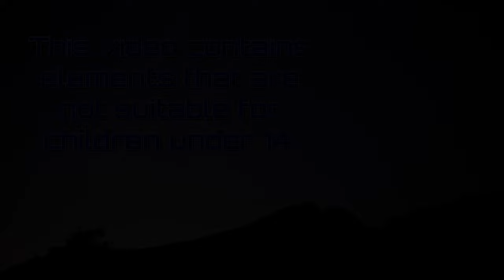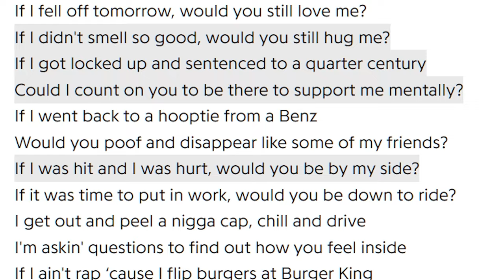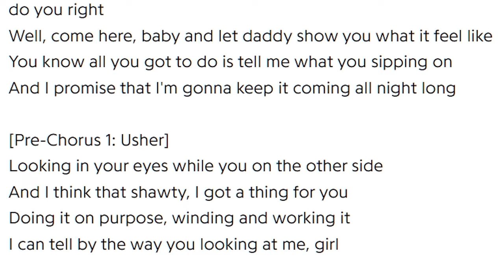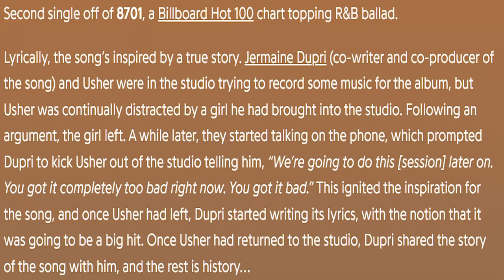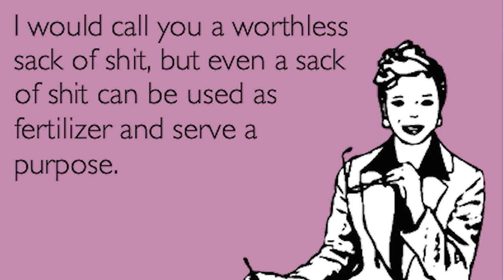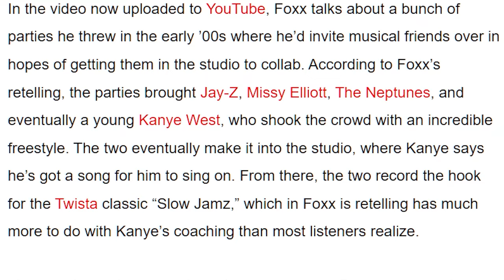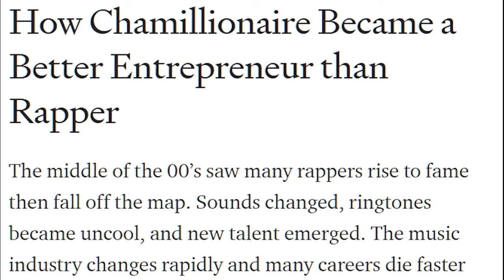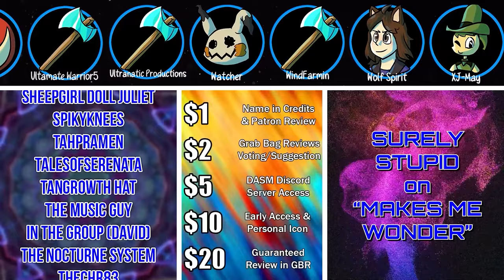Ranking EVERY #1 HIT of the 2000s from Worst to Best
A worst-to-best ranking of every #1 hit song of the decade of Usher, Lady Gaga, and way more Ja Rule than anybody cares to remember.

All Patrons get to submit a Patron Review each time I upload! Check out ALL Patron Reviews for this video

I can't monetize my videos because I review copyrighted music.

$1 per video- Have your name in the credits, and be able to give a Patron Review in every new video I make
$2 per video- Suggest & vote for what music I talk about in Grab Bag Reviews
$5 per video- Join my Official Discord Server
$10 per video- Early Access, plus a personal icon in the credits
$20 per video- Directly pick a song for me to review in each new episode of Grab Bag Reviews

TIMESTAMPS
0:00 Introduction
2:28 Background & Rules
5:33 The Bottom 10
19:25 Terrible Tier
27:37 Bad Tier
46:05 Meh Tier
58:44 Please Like, Comment and Subscribe!
59:05 Check out my Patreon!
1:00:06 Patron Reviews (Round 1)
1:01:55 Decent Tier
1:19:26 Good Tier
1:40:38 Excellent Tier
1:57:15 The Top 10
2:11:14 Please Like, Comment and Subscribe!
2:11:41 Check out my Patreon!
2:12:21 Patron Reviews (Round 2)
2:14:10 Thanks For Watching!

Diamond Axe Studios Review #64